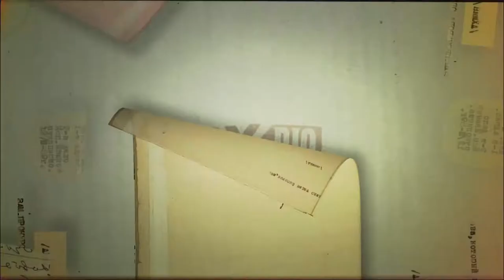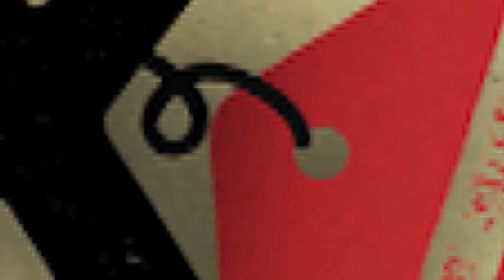PX BIO Erick Fernandez Skate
Erick Fernandez nos comparte su historia y no enseña la manera en la que se debe hacer SkateBoarding. Atrevete, sal y RompeElMiedo

Siguelo! @naxrgsklsm